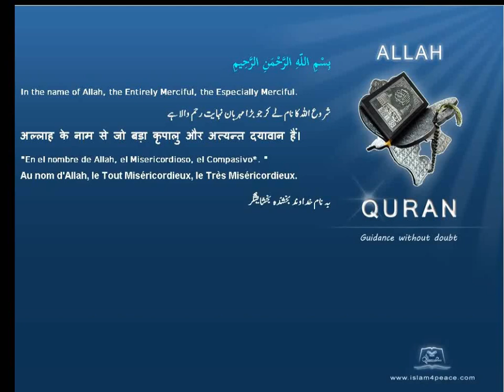Quran Arabic Tafseer Jalalyn 055 الرحمن Ar Rahmaan The BeneficentMedinan Islam4Peace com